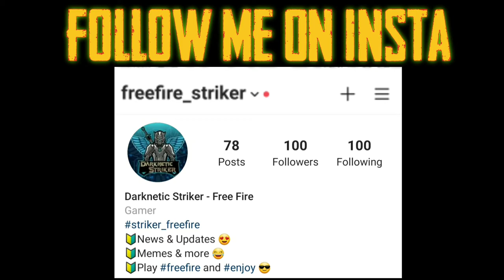Dj Alok Vale Vale - Free Fire Song at Live Concert || Free Fire x Alok “Vale Vale”Music Video Garena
Dj Alok Vale Vale - Free Fire Song at Live Concert || Free Fire x Alok “Vale Vale”Music Video Garena | Gamerz Zone
Free Fire × Alok “Vale Vale” Music Video
Alok Vale Vale - Concierto En El Mundial World Series De Free Fire
Vale Vale - Alok & Zafrir | Música Tema: Free Fire World Series 2019
1. Free Fire
2. Garena Free Fire
3. Booyah Day
4. Free Fire Theme Song
5. Dj Kshmr
6. Dj Alok
7. Vale Vale

garena free fire live gameplay
free fire ranked match
free fire clash squad ranked match
desi gamers free fire
jonty gaming free fire
darknetic striker
darknetic striker free fire
striker gaming
raistar free fire gameplay
b2k free fire gameplay
new m1014 free fire gameplay
total gaming free fire gameplay
desi gamers free fire gameplay
titanium gamer free fire gameplay
dj alok free fire gameplay
jai character free fire gameplay
k character free fire gameplay
darknetic striker gaming
biraj free fire gameplay
free fire gameplay pc
free fire gameplay live
badge 99 free fire gameplay
jonty gaming free fire gameplay
tiger shroff free fire gameplay
dj alok vale vale
dj alok free fire song
free fire song dj alok
dj kshmr song free fire
dj kshmr one more round
dj kshmr free fire
free fire theme song
free fire song
free fire booyah day
booyah day
booyah day theme song
dj kshmr
dj alok
dj alok vs dj kshmr
alok vs kshmr
dj kshmr ability
dj alok ability
vale vale
one more round
dj alok songs
dj kshmr songs
dj kshmr free fire song ringtone
one more round lyric
vale vale lyric
dj alok reaction
dj kashmir free fire
dj kashmir song
dj kashmir free fire song
one more round ringtone
vale vale ringtone
alok × kshmr
alok collaboration
alok plays free fire
striker gaming
darknetic striker gaming
free fire dark striker
alok creates song
Reaction videos
free fire reaction videos
free fire alok reaction
free fire x alok
alok vale vale
Vale vale song
vale vale dj alok
vale vale dj alok song